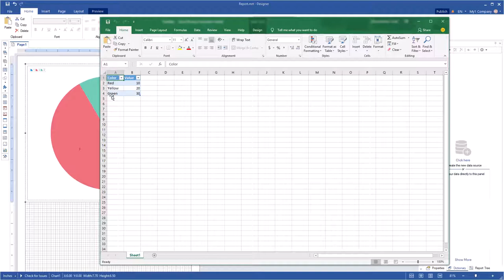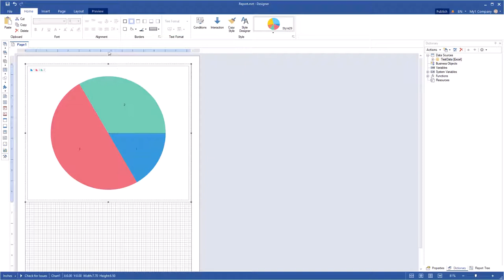Reporting Tools: Creating Pie Chart in Report [Shot on v2019]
This video demonstrates how to:
1 Connect an Excel data source;
2 Add a chart to the report;
3 Use conditional formatting.